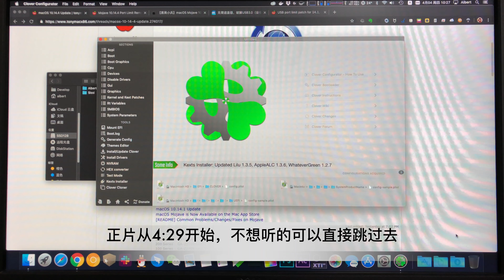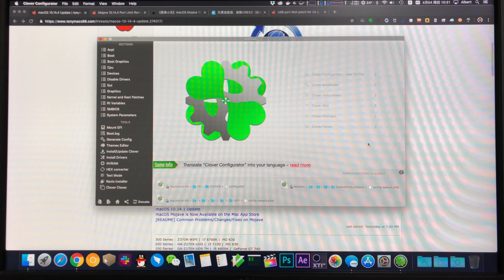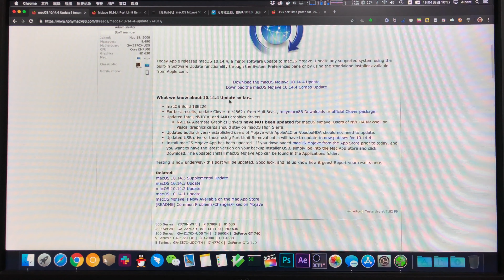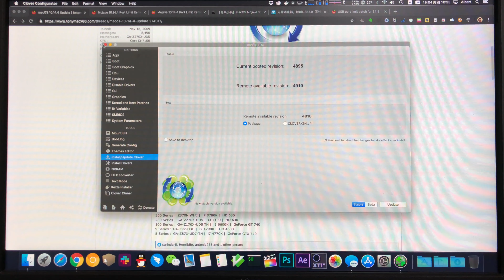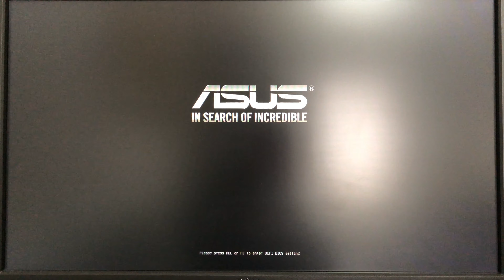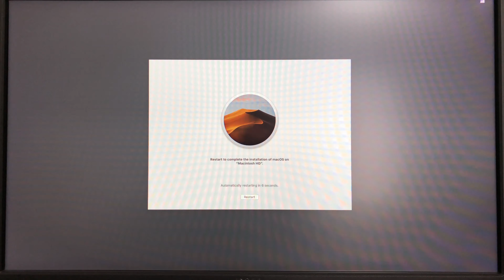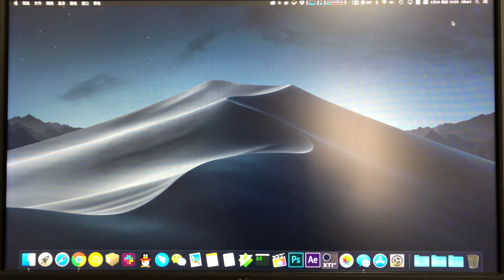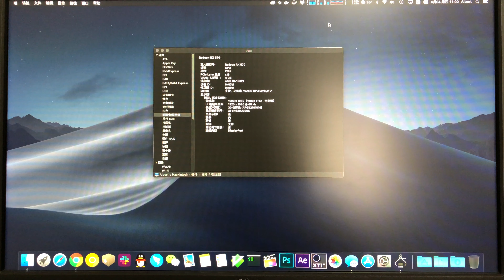黑苹果教学-6-升级到最新的10.14.4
黑苹果系列教程开始了！
本期讲解：
如何将已经装好的黑苹果系统升级到3月25日最新发布的10.14.4版本的系统。